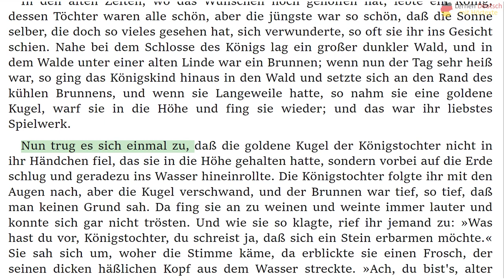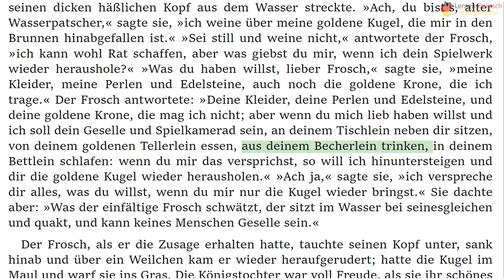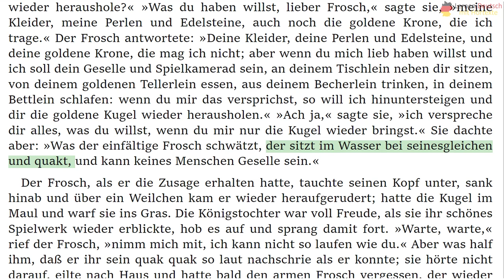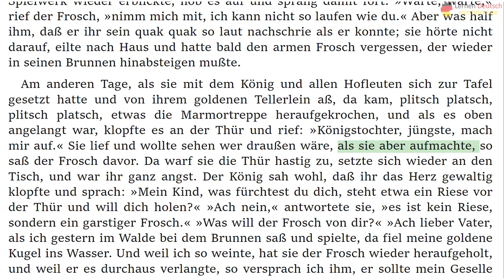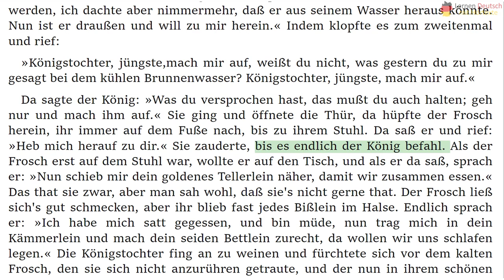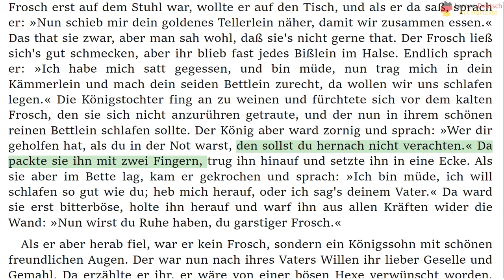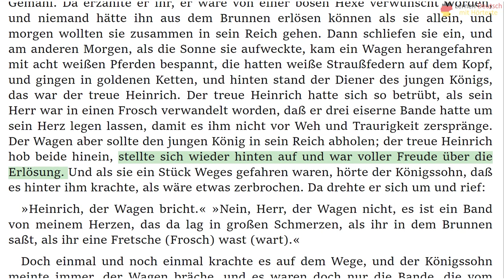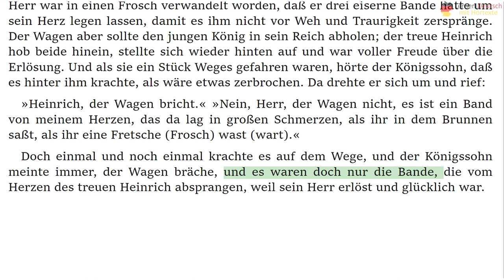German Short Story : Der Froschkönig oder der eiserne Heinrich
German Short Story: The Frog King or the Iron Henry

The Frog King or the Iron Henry is a German fairy tale collected by the Brothers Grimm and published in 1812 in Grimm's Fairy Tales. Traditionally, it is the first story in their folktale collection.

Narrated by : Johannes Ackner

Tips:
- Use the CC button to enable subtitle, then in setting change to English  to see the translation.

Lernen Deutsch mit Hörtexte was created to help people learn German by listening to the native speaker while reading the text at the same time.

Never again have to search for the sentence location in the story.